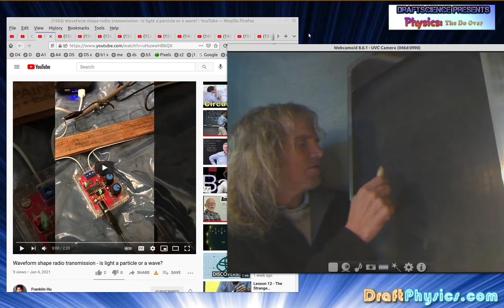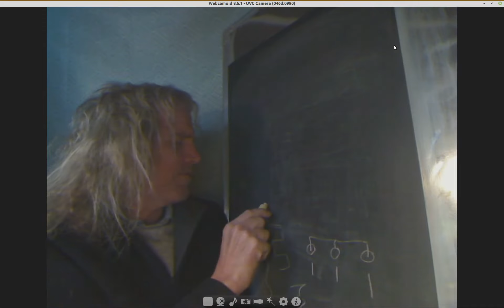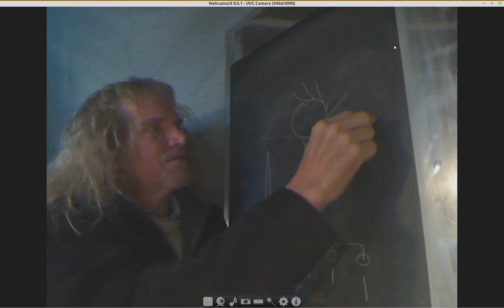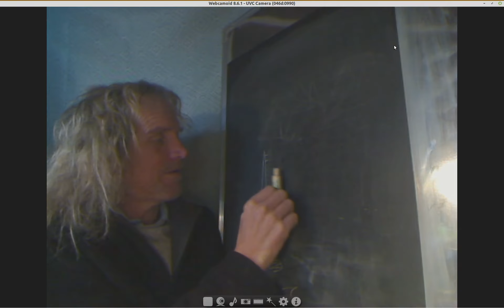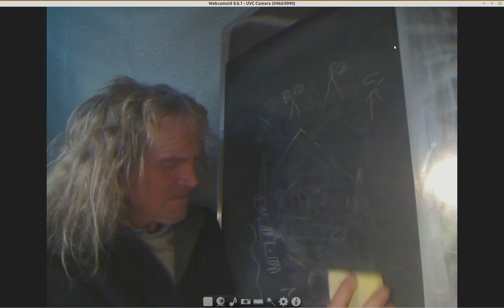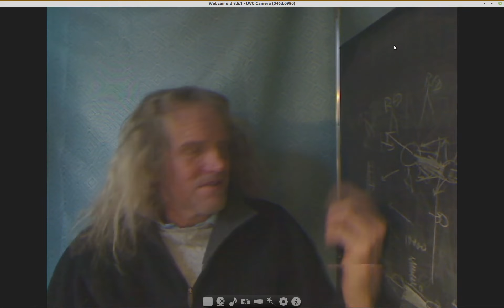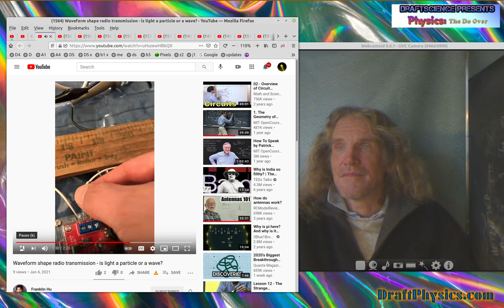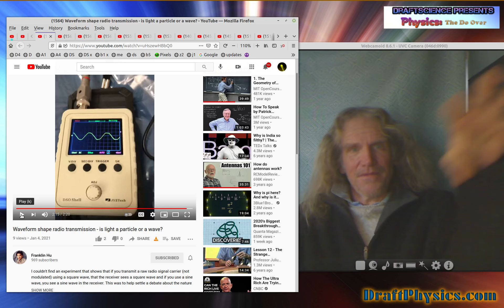DraftScience vs Franklin Hu ....particle or a wave